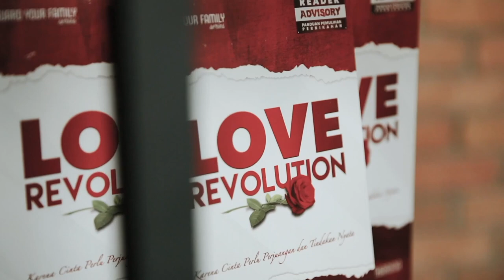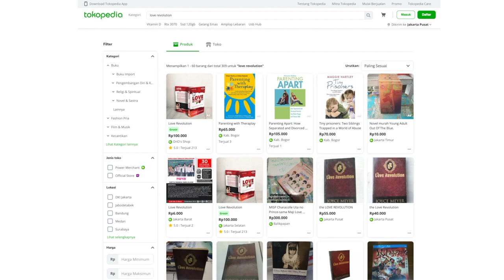Komunikasi Yang Mendalam Part2 - Podcast Epsd 28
Masih di bagian kedua sub pembahasan mengenai KOMUNIKASI.

Setelah membahas Komunikasi Yang Memagari minggu lalu kita akan belajar bagian kedua yaitu KOMUNIKASI YANG MENDALAM.

Episode kali ini Daniel & Debby akan mengajar bagaimana memiliki komunikasi yang esensi bukan hanya basa basi di dalam keluarga. Bagaimana suami dan istri bisa tidak memiliki tembok pemisah lagi sehingga mereka saling dapat memahami satu sama lain.

Selamat menikmati Komunikasi Yang Mendalam bersama Pasangan Anda.

Terima Kasih,

D&D